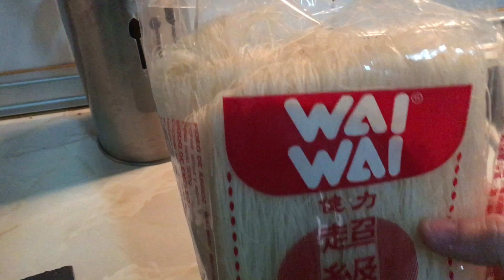Receta Comida fitness - FIDEOS A LO PIKERTRAINER 頹 衙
Otra receta más fitness, sencilla y rápida de hacer. Fideos a lo piker trainer jaja por ponerle algún nombre xD

► MYPROTEIN SUPLEMENTOS Y ROPA con 10% y 12% en tus pedidos

► Suplementos utilizo ACTUALMENTE:

- Proteína Impact Whey Protein 30-40gr sabor Chocolate Peanut Butter
- Aumento de la concentración PULSE V4 8gr 30' antes de entrenar
- PROTEIN BROWNIE para cuando apetece algo dulce ;)
- HMB mantener masa muscular y aumentar la recuperación.